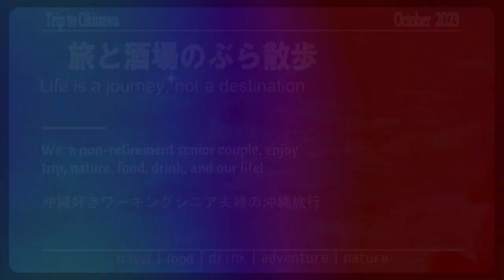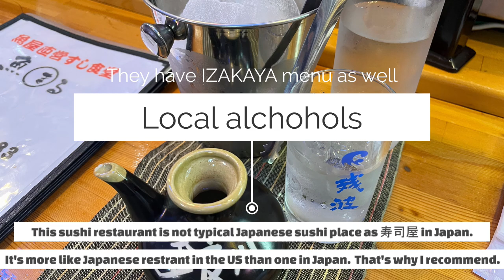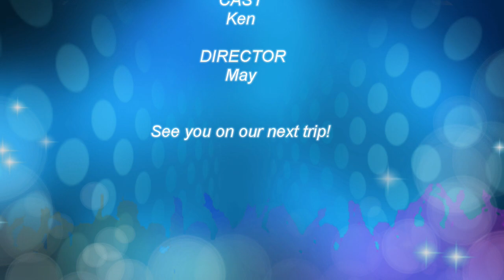Trip to Aka Island of KERAMA Okinawa Japan in Oct 2023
the 1st day of 8 nights 9 days trip in Okinawa

We went to Aka island located in Kerama islands in Okinawa as day trip. You can go there by a high speed craft from Tomari port of Naha city. It's just 50min trip from Naha. Enjoy Kerama Blue!